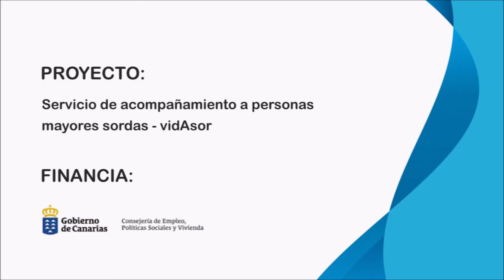Actualización de las medidas contra la COVID-19 en Canarias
FASICANInforma: La Dirección General de Salud Pública, ha actualizado este jueves los diferentes niveles de alerta por Covid-19 en las islas. Lanzarote y La Graciosa se continúan en el nivel 4 de alerta, Gran Canaria se mantiene en el nivel 3 de alerta Tenerife, Fuerteventura y El Hierro continúan en el nivel 2 y en el nivel 1 de alerta, se encuentran las islas de La Palma y La Gomera.